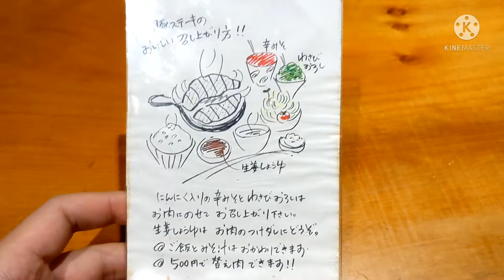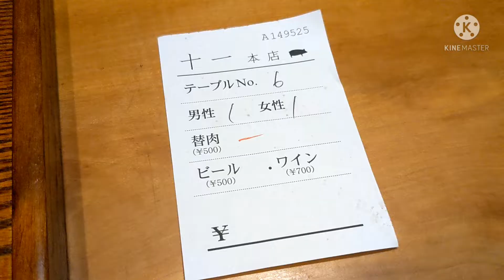豚ステーキ十一 本店【福岡県福岡市】★お薦め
博多エリアで夕食。
値段抑えて美味しいもの食べようとこちらのお店へ。
豚肉のレアに驚いて、さらにやわらかさに驚くこと間違いなし。
メニュー定食1つと潔いです。